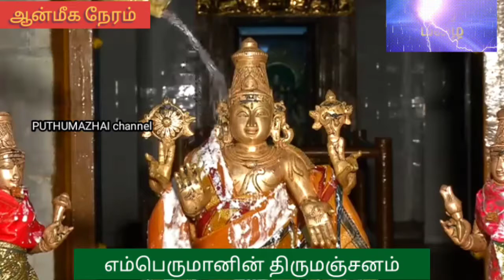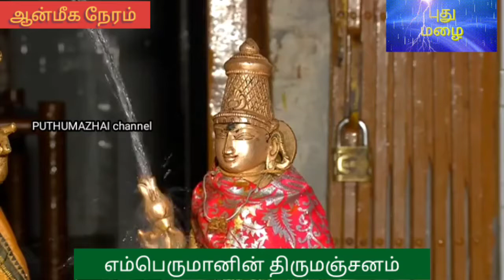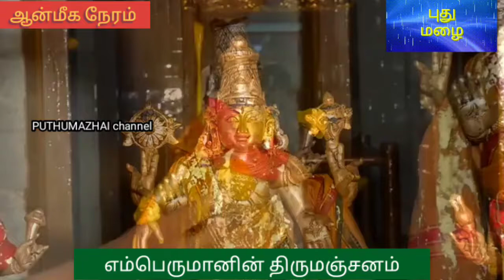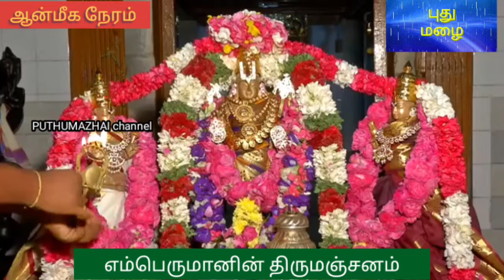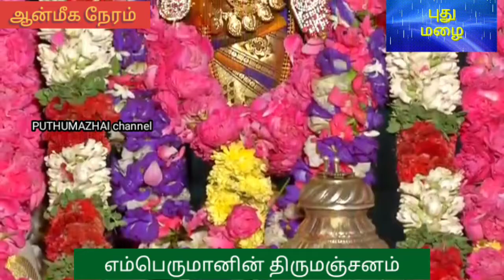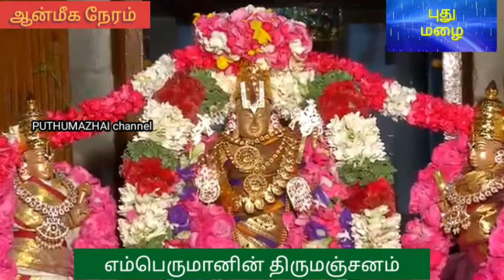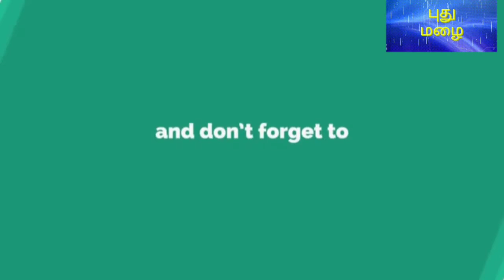எம்பெருமானின் திருமஞ்சனம்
எம்பெருமானின் திருமஞ்சனக் காட்சிகள்- பெருமானின் பாடல்களுடன்.
பாடியவர்: திருமதி.இந்துலட்சுமிஸ்ரீதர்